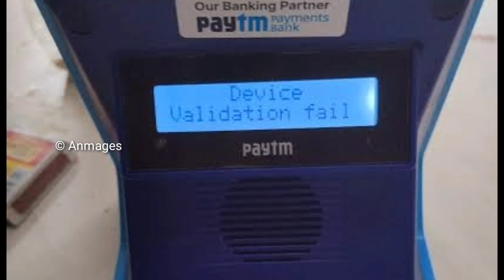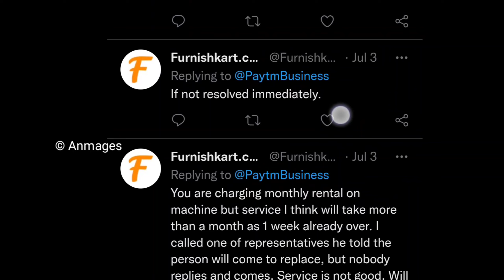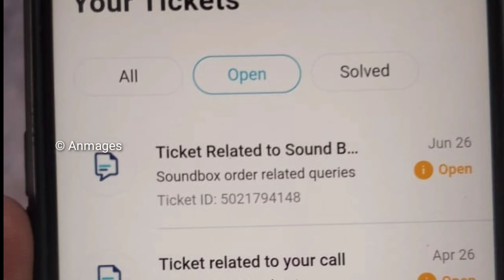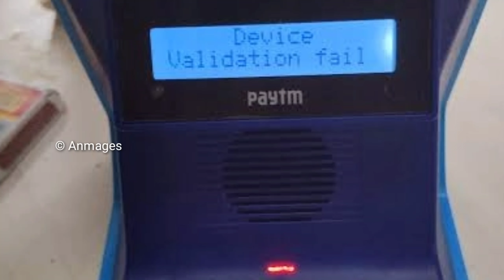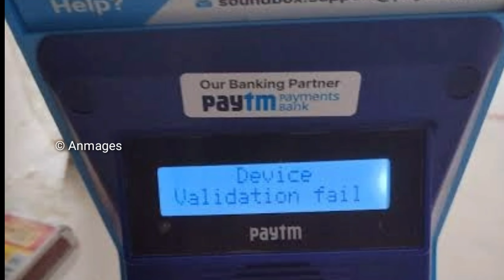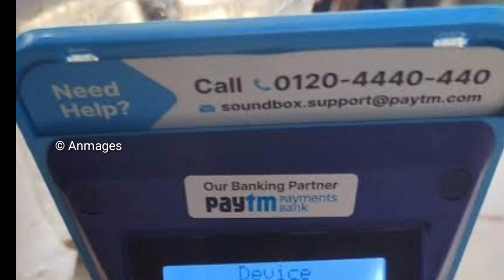Device Validation Fail - Paytm Sound Box 2.0 issue